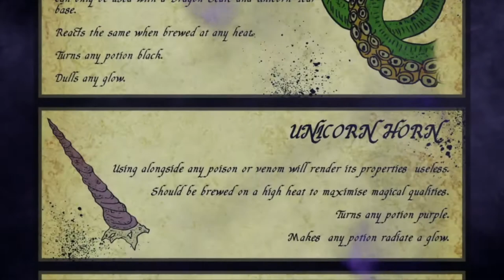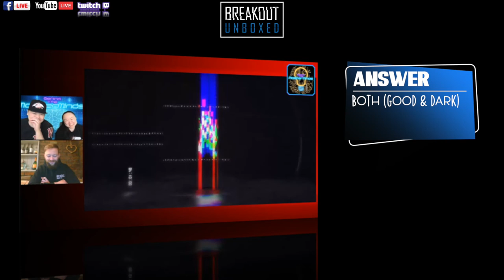EP50 - ESCAPETHEROOMers presents: Behind The MasterMinds w/ "Breakout Unboxed"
ESCAPETHEROOMers presents: Behind The MasterMinds EP50 | "Breakout Unboxed"

👉  Watch the interview and type the SECRET PHRASE below to enter in a chance to win "The Wizard's Apprentice" tabletop game from Breakout Unboxed!!  You can enter the raffle anytime before we announce the winner during EP52.
👉 "Meta-Phrase Raffle Challenge": We will be announcing the winner of our first meta-phrase raffle challenge w/ clues delivered in each episode from 30-49!  The winner will receive the tabletop game - "Escape Room In A Box (3 in 1: includes Hijack, Piracy and Crime)" from Epic Escapes!  UNBOXING VIDEO
👉  "Meta-Phrase Raffle Challenge":  Each episode from 50-69 will contain ONE letter.  In the 69th episode, you will receive your 20th letter to form a question.  Type in the correct answer in the comment section and you will automatically be entered into the raffle to win an unforgettable adventure from our newest partner which will be revealed at the end of EPISODE 51!  So be sure to stick around...

Welcome to Episode 50 of our series - "Behind The MasterMinds"!! Every episode we will be interviewing the creators and developers of some of the most popular puzzles, games, and immersive experiences! Today, we are meeting with the Co-Creator of Breakout Unboxed - DAVID!  Each episode we will be raffling prizes to our viewers. Watch the video for instructions on how to submit. In this video, we will be offering a chance to enter our raffle for 1 LUCKY WINNER to win "The Wizard's Apprentice" tabletop game from Breakout Unboxed!! We will be announcing the lucky "Meta-Phrase Raffle Challenge" winner of "Escape Room In A Box (3 in 1)" from Epic Escapes!  Also, we will be announcing the lucky raffle winner of Carden Illustration's "Edgar Allan Poe's Macabre Mansion" jigsaw puzzle game!!

Here are the game(s) from "Breakout Unboxed" that we've experienced:
- "The Wizard's Apprentice"

SPECIAL THANKS TO:
-  Breakout Unboxed

CREDITS:
"THINK OR DRINK" - Beverages
ESCAPETHEROOMers:

© UpKey Consulting LLC DBA ESCAPETHEROOMers 2018